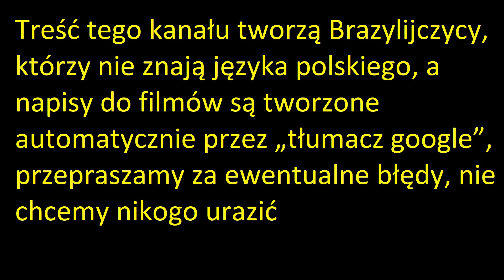Marcin - BABA YAGA - REACTION - (Brazylijczycy reagują)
Brazylijczycy reagują na polską kulturę

Reakcja rozpoczyna się o godzinie: 1:15